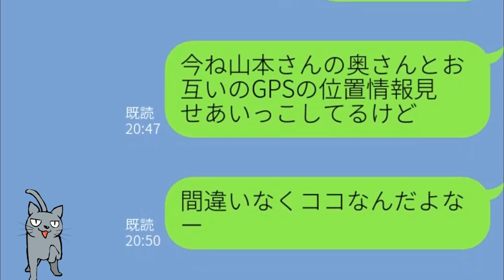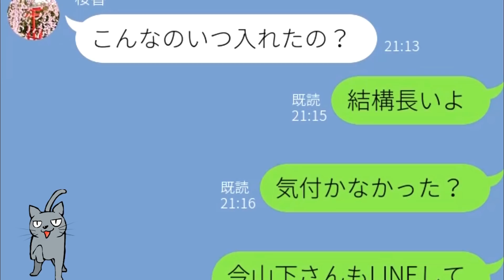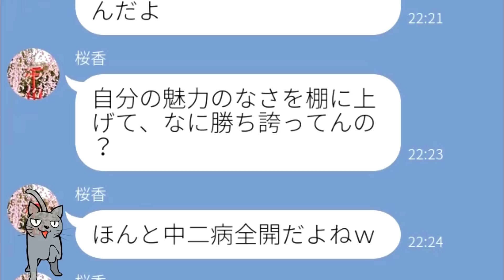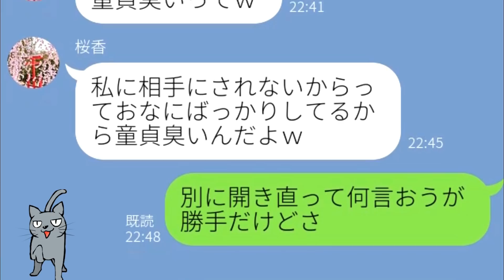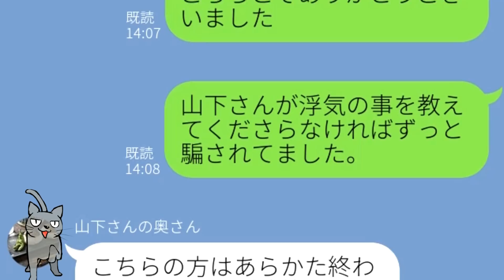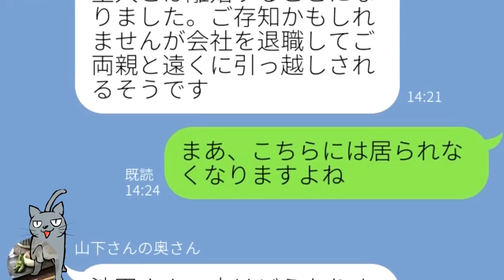【LINE】大人しい嫁が浮気のバレた途端、ヤバいほど態度が急変して別人レベル…ｗ【Seraph】